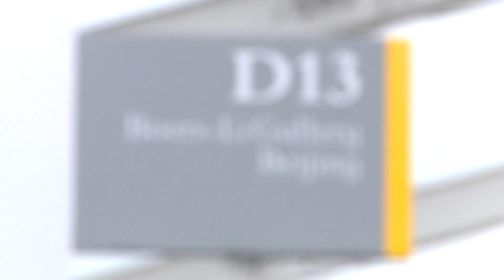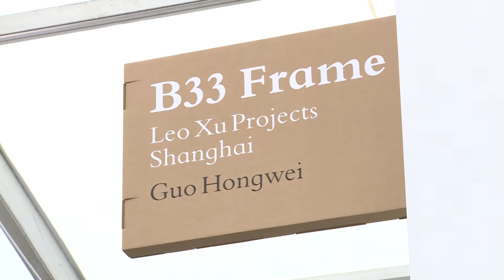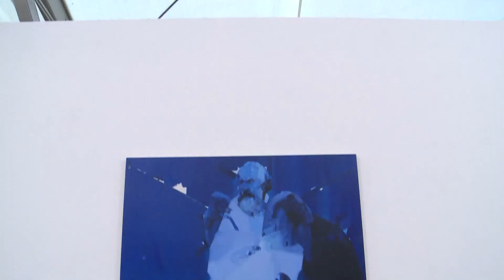Chinese Galleries Shed Labels at Frieze New York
This year at Frieze New York, Chinese galleries are exhibiting Chinese contemporary art that illustrate the difference between "art" and the "art market". SinoVision reporter Lani Nelson brings you the story.